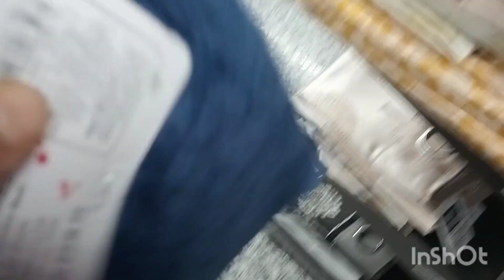सर्दियों की 30 मिनट से भी कम समय में बनने वाली डिनर थाली l sakranti shopping,mommy's lifestyle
Hello everyone 👋
I am Priyanka from Delhi .Mother of two kids.
panchphoranmasala, panchphoran, shalgam, howtomakeshalgamkisabzi, aloopalak, indianmomdailyroutine, morningtoeveningroutine, morningroutine, busyroutine, earlymorningroutine, cooking, cleaning, indianmomvlogger, indianmom, delhivlogger, delhibusyvlogger